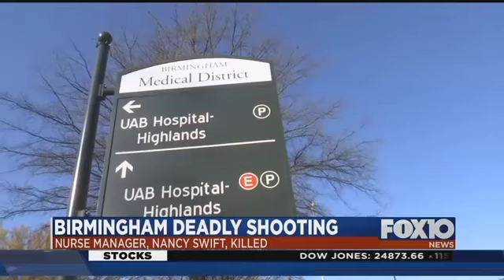Deadly hospital shooting